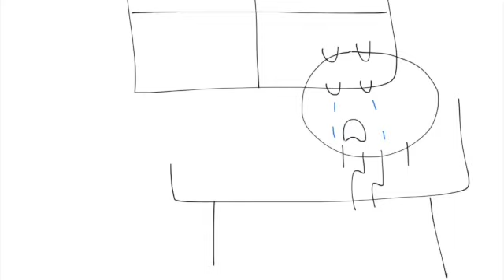Junior creates a YouTube account and Gets Grounded in a Nutshell